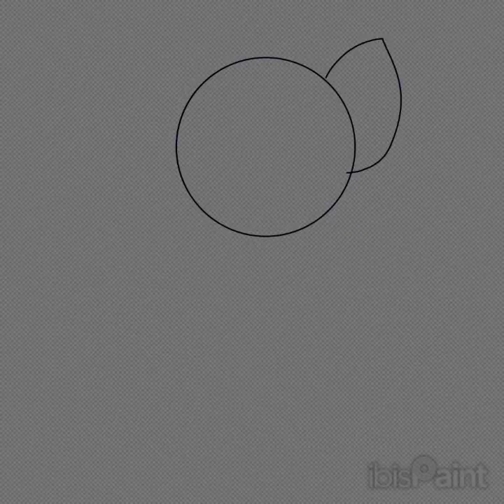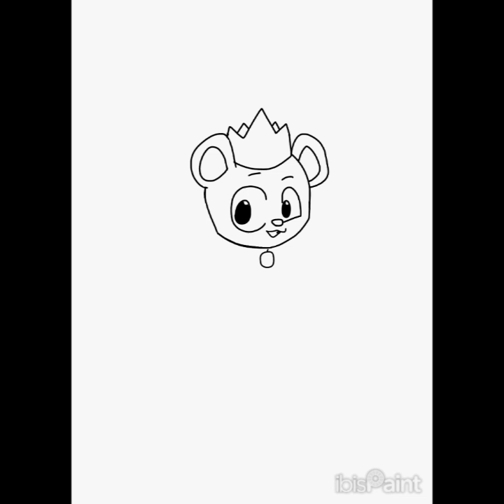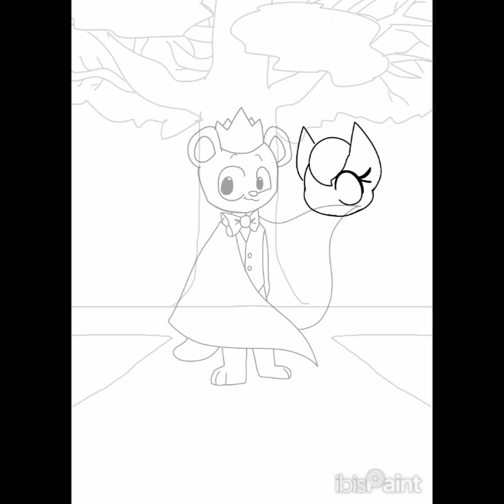COMMUNIST BEE'S SPEEDPAINT COMPILATION 7#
Heya!!
It's been a while since I did another one of these speed paints! I have a few videos ideas in mind for the future which of course includes some long awaited projects which don't worry!! Phenomenal progress is being done on them!! Just can't show anything yet but we are dangerously close to something!

But other than that, I hope you enjoy!!

Planning a video for that very shortly!! Thank you all and you have a wonderful day! 🐝